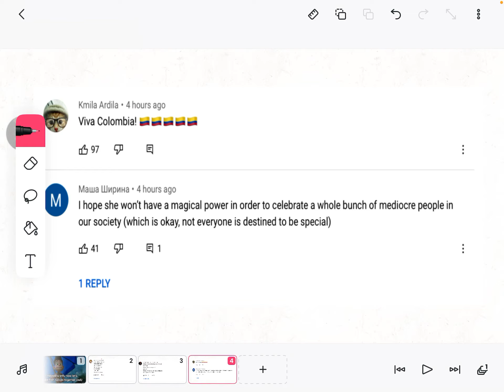Dubbing over random images part 2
I said i was going to make a sequel so here we are go watch the part one on my channel if ya haven yet